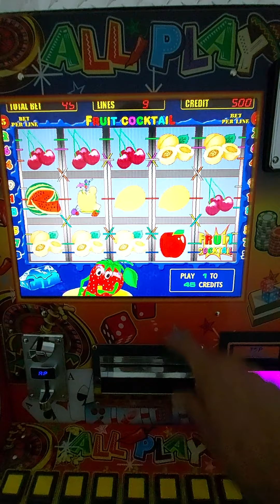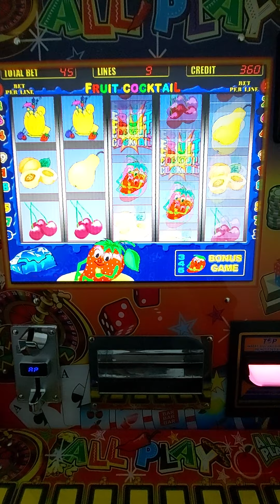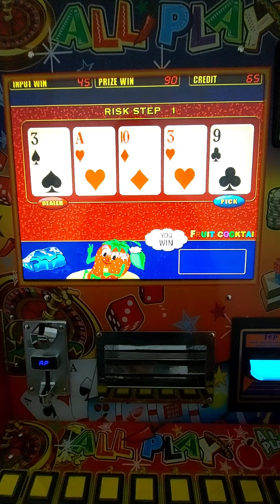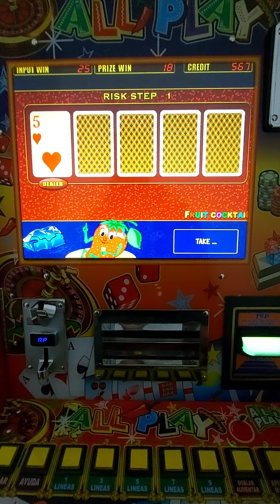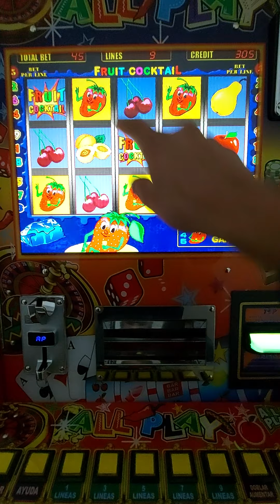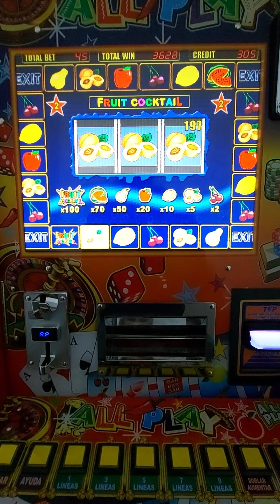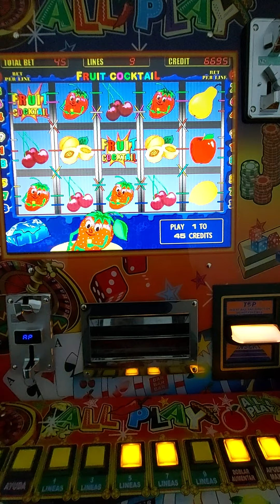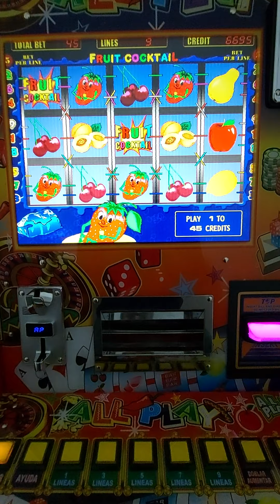Gano $5,795 pesos 💰🤑 en una maquinita tragamonedas 🎰 en el juego de las 🍓🍓🍓 de 9 lineas x 5